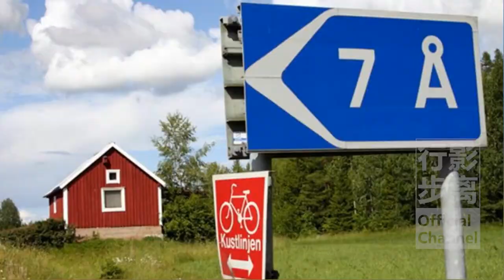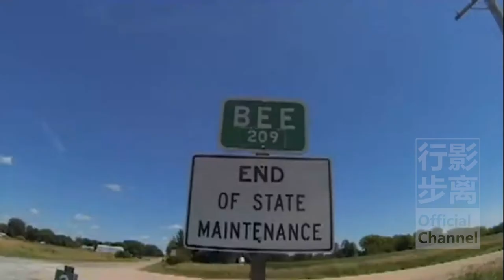世界上最短的地名，只用一個字母命名，看完一遍，你能記住幾個？ The shortest place name in the world，How many do you know?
這世界上只用一個字母命名的地方，你知道的會有幾個呢？
位於歐洲E10高速盡頭，挪威羅弗敦群島最南端的Å（發音暫以A代替，下同），是一座有著400多年曆史150位村民的著名小漁村，二戰之前，每一個捕魚季都會有七十萬鱈魚在村里晾曬。夏天在山頂欣賞紅色漁村，享受24小時溫暖陽光，冬天融入冰雪世界，黑暗中還會有極光相伴。但隨著遊客越來越多，Å路標卻經常會被人偷走收藏。
不光挪威有Å，瑞典也有，這裡的路標也經常被偷，據說這座村里的紅房子就是“瑞典之夢”的原型。面對挪威瑞典手握那麼多Å，丹麥則另闢蹊徑，他們將山谷中這座50米高的小山丘命名為Ø。
D曾是僅為130米長的世界最短河流，後來被幾個小學生用一條61米長的小溪（Roe River）打敗。 D又重新在大海漲潮時測出僅有36米長的最短紀錄，這兩條河為爭最短懟了10幾年，後來吉尼斯都不帶他們玩了。
除了D，還有一條很簡單的E，E只有一個特徵，就是世界上最短的地名之一。位於D15和D615公路交界處的Y是法國索姆省的一個公社，一次大戰期間被摧毀，村邊的Y教堂看上去確實很美。
有一個AtoB紀念日，源於一哥們儿蹬著自行車（路程中有搭船），從A跑到了Bee（不是字母最短，發音最短）Bee是一個始建於1887年約有200名居民的農業社區，在這里社區活動特豐富，籃球館郵局酒吧教堂消防隊等樣樣俱全。
2016年中國駐密聯邦大使夫人李金梅出席了U市婦女節的慶祝活動，U市所在地密聯邦地處南太平洋，終年陽光明媚潮濕多雨，獨特的自然景觀和民族風俗，使這裡漸漸成為世界熱門的旅遊目的地。
怎麼樣？有意思嗎？如果有機會，咱也來一次從A到B到DEUY還有Ø的環球之旅，感覺如何？
⇲ 更多視頻專輯 ⇲⇲⇲
【行影步離】 ⇲  國際版分區專輯  ⇲
【行影步離】 ⇲  國際版分類專輯  ⇲
【行影步離】 ⇲  國內版自駕游專輯  ⇲